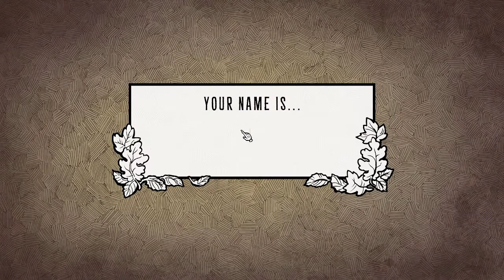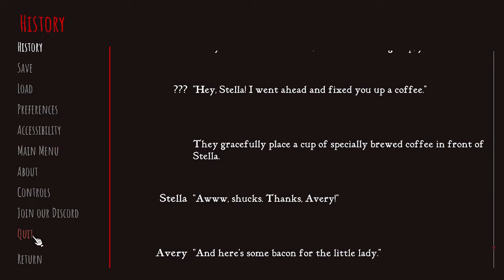Lovecraft Country – Lets Play Scarlet Hollow Episode 1: Homecoming (Recorded Live)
Our aunt's untimely death summons us to Scarlet Hollow to face our family's dark legacy: a rude cousin and a mansion so filthy even ghosts won't be caught dead there.

Welcome to Lovecraft Country, my ongoing series exploring games founded in the genre of Cosmic Horror created by H.P. Lovecraft! The Let's Try series is designed to demonstrate potential series for the channel that subscribers. The series this week is Scarlet Hollow, a visual novel in the genre of Lovecraft's ancestral dark legacy horror genre updated to the twenty-first century.